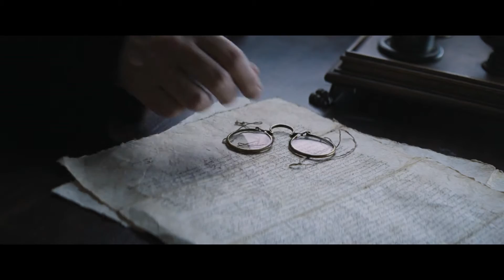Молчание - Трейлер на Русском | 2016 | 1080p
✔ Официальный русский трейлер фильма "Молчание" | 2016 | Full HD

Экранизация основанного на реальных событиях романа японского классика Сюсаку Эндо. XVII век. Христианство в Японии под запретом, верующих жестоко преследуют. Сознавая, что рискуют жизнью, двое молодых миссионеров пробираются вглубь страны, чтобы найти своего учителя, падре Феррейру, и опровергнуть слухи о его отступничестве. На своем пути они сталкиваются с непониманием и страданием, страхом и ненавистью...

✔ Год: 2016
✔ Оригинальное название: Silence
✔ Страна: Мексика, Тайвань, США
✔ Жанр: драма, история
✔ В кино с 29 ноября 2016 года (Другие страны)
✔ В кино с 26 января 2017 года (Россия)